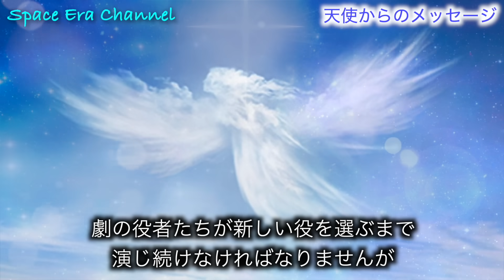【天使からのメッセージ】目醒めを選んだ人は闇と闘わないでください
画像・動画

BGM

for future generations / Free BGM Ver.